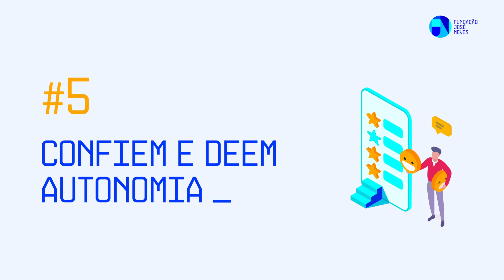Guia para jovens e pais: como escolher o que estudar?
Estas 5 recomendações, pensadas para os pais que têm de ajudar os filhos a decidir, podem ajudar a promover uma escolha acertada. Consulta o "Guia para jovens e pais: como escolher o que estudar?",

Um guia simples e de consulta rápida com recomendações, dados e soluções concretas para ajudar na escolha do curso e instituição de ensino mais indicada para cada pessoa.

Fundação José Neves: Ajudar a transformar Portugal num país do conhecimento